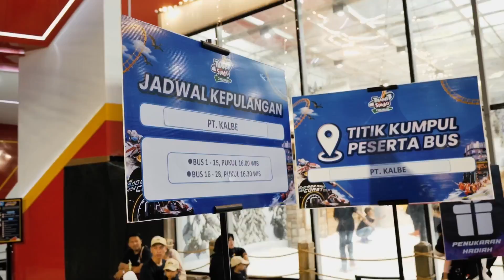Gathering Kalbe 57 Tahun